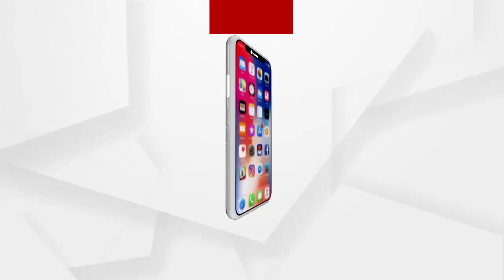ଆମେ ପ୍ରେମରେ ବିଧାନସଭାକୁ ବନ୍ଦ କରିଛେ.....